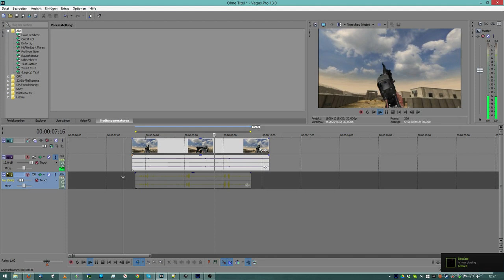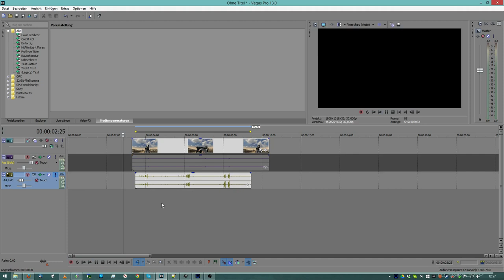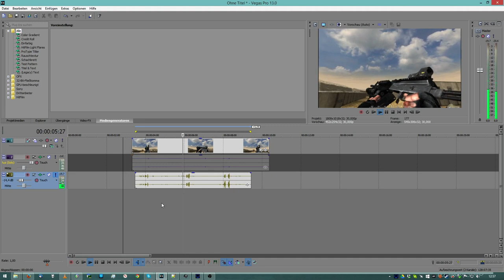PR Polish Faction Beryl Reload Sound